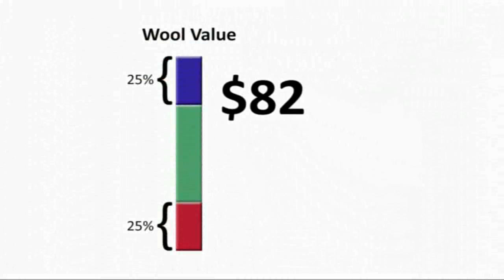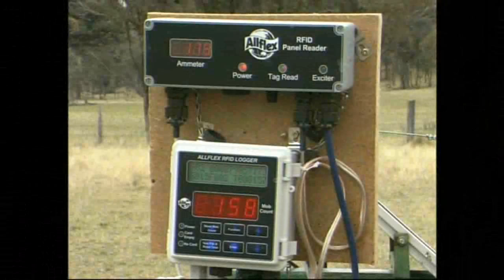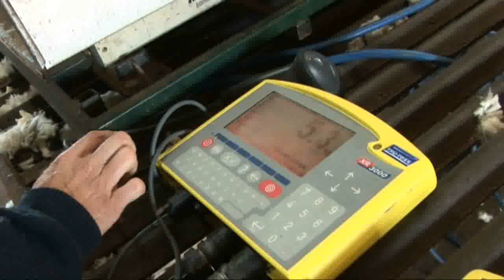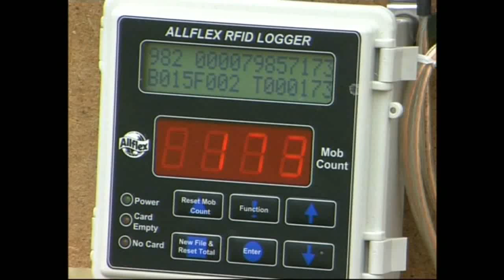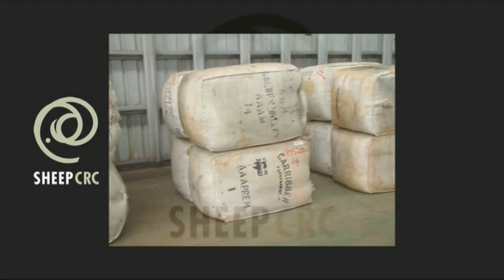Precision Sheep Management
Sheep CRC - Precision Sheep Management